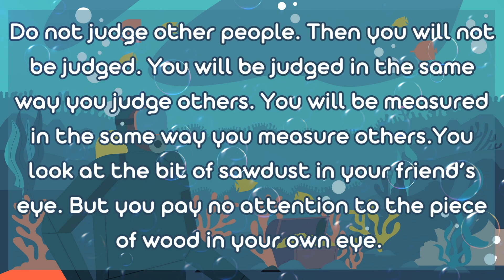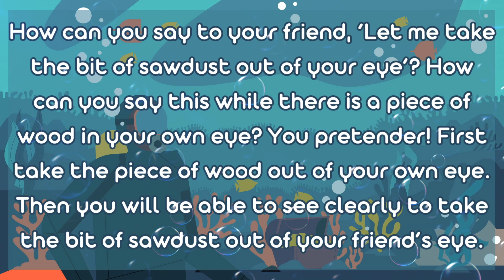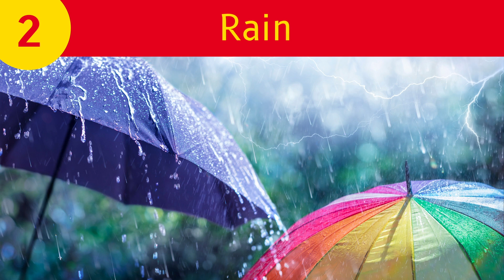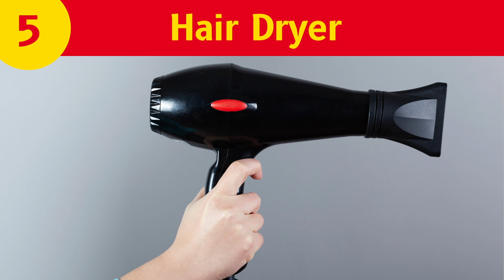CF Kids | Wisdom Series - Speck and Plank | Aug. wk. 2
Wisdom is the application of knowldege, and this week we discover that there is wisdom in examining yourself rather than judging others. Bible story: Jesus teaches about the speck and plank